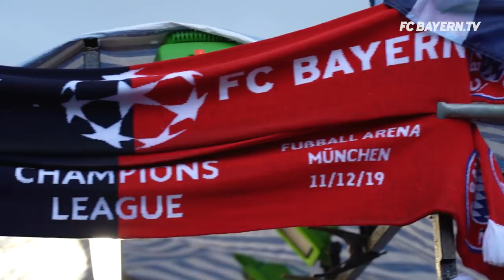FC Bayern & Serge Gnabry's unforgettable night in London | Behind The Bayern #13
It was a Champions League night no FC Bayern fan will forget in a hurry. The resounding 7-2 victory vs. Tottenham Hotspur including four beautiful goals from Serge Gnabry and somewhat "unusual" ensuing celebrations will go down in club history. We take you behind the scenes in our latest edition of Behind the Bayern. Enjoy!